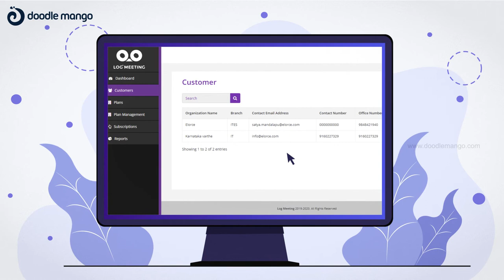Log Meetings | 2D Explainer Video | Doodlemango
Here is our simple yet elegant project that uses the world of animation to navigate you through the e-meeting application and its feature. Have a glimpse of our efforts in visually representing the application through flying colors and stunning visuals.